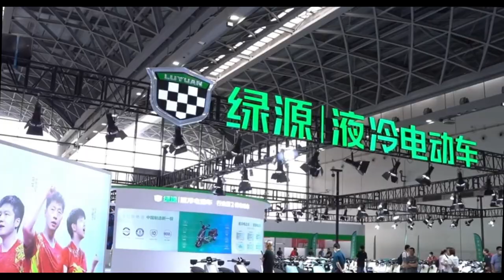Производители мотоциклов. Часть 38. Китай. LUYUAN.